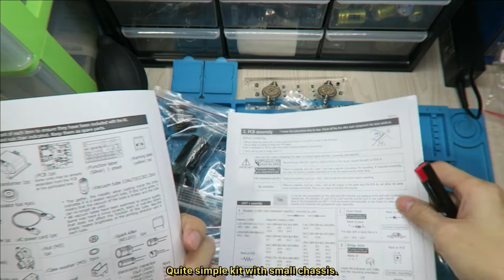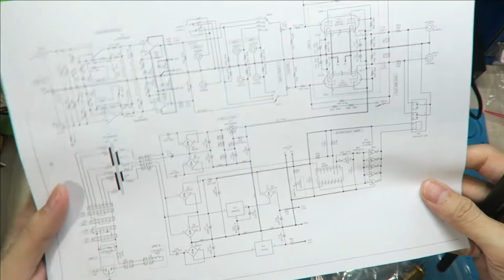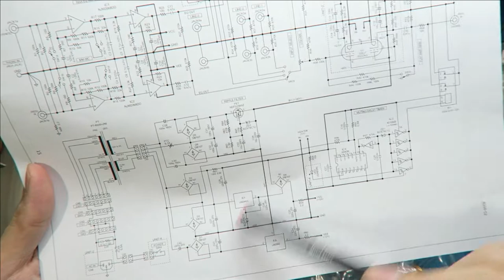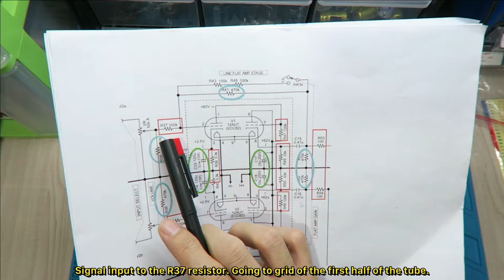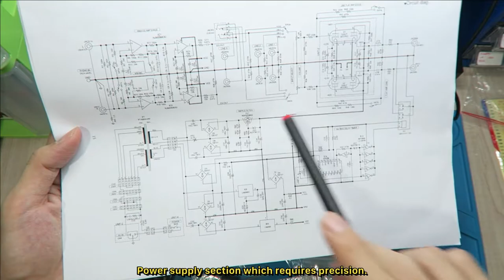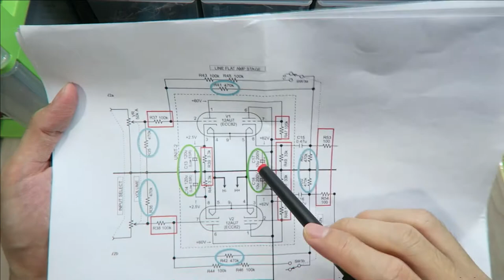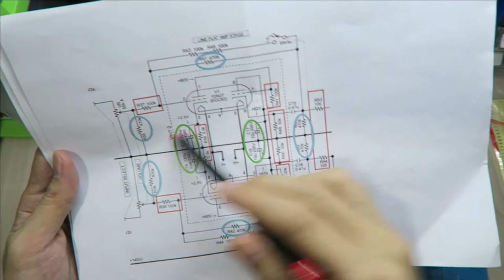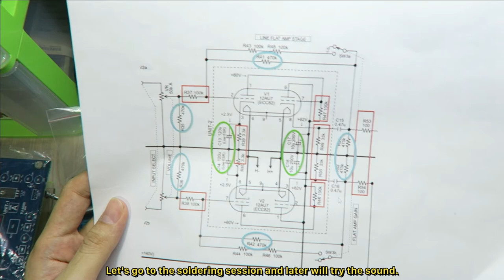Upgrade Komponen dan Modifikasi Elekit TU-8500 Tube Pre-Amplifier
Kali ini kita akan melihat lebih jauh modifikasi Elekit TU-8500 dan juga pemilihan komponen upgrade-nya agar bersuara lebih maksimal. Selain itu, modifikasi tambahan juga dilakukan untuk mengubah posisi tube dari horizontal menjadi vertikal.

Kit ini datang dengan komponen standard yang sebenarnya sudah bersuara cukup bagus di kelas harganya. Namun dengan upgrade komponen, suaranya diharapkan akan lebih baik dan "naik kelas". Simak video-nya sampai habis!

Koreksi: 10uF itu bukan kapasitor cathode, melainkan kapasitor B+ bypass ke ground.

This round, we will take a look on Elekit TU-8500 modification and also parts upgrade options to get better result.

Correction: 10uF capacitor is not cathode capacitor, but B+ bypass capacitor.